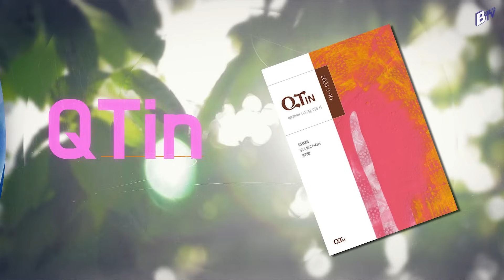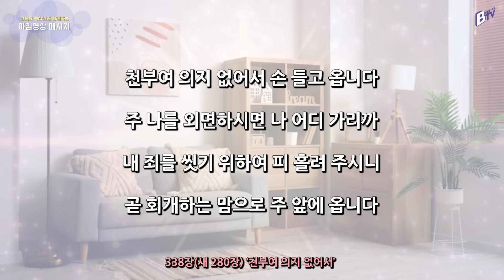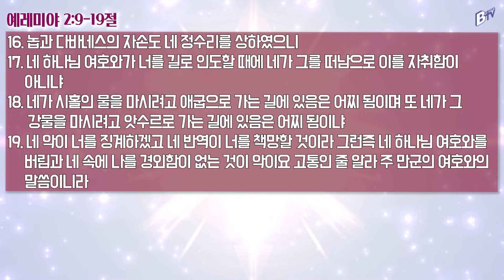240904 아침 영상 메시지 (예레미야 2:9-19)_김한요 목사_1158회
2024년 9월 4일  오늘의 말씀
말씀: 예레미야 2:9-19

찬송가 338장(새 280장) 천부여 의지 없어서

1. 천부여 의지 없어서 손 들고 옵니다
주 나를 외면하시면 나 어디 가리까

후렴: 내 죄를 씻기 위하여 피 흘려 주시니
곧 회개하는 맘으로 주 앞에 옵니다 (아멘)

2. 전부터 계신 주께서 영 죽을 죄인을
보혈로 구해 주시니 그 사랑 한없네

3. 나 예수 의지 하므로 큰 권능 받아서
주님께 구한 모든 것 늘 얻겠습니다